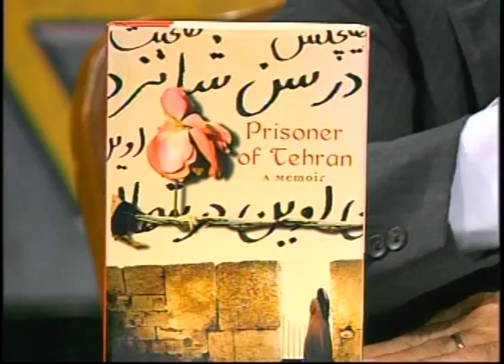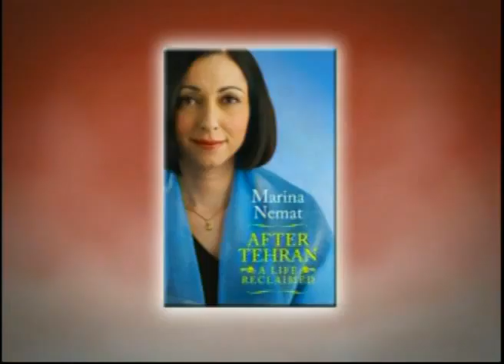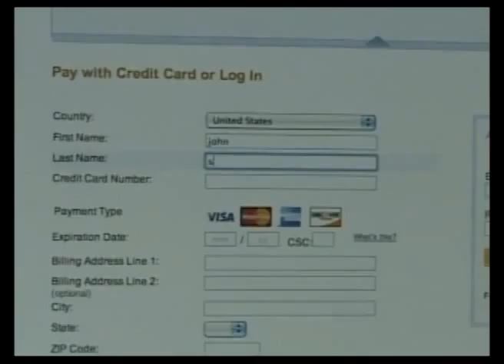Forum For A Better Understanding #338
Jim Grant hosts a 3-person panel that discusses current theological, spiritual, and social-moral topics from an inter-faith perspective. To date, more than 250 different local religious leaders have been guests on this ecumenical/inter-faith program.

Host: Jim Grant